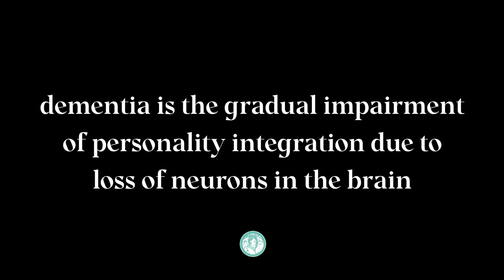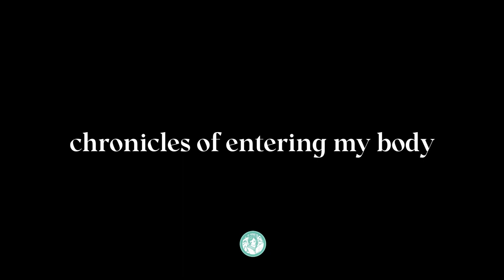Poetry readings from 'chronicles of entering my body': the live launch (Part II)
The live launch of Rupam Baoni's wonderful collection 'chronicles of entering my body', at the Hypatia Trust in 2021. Part II is a selection of readings performed by Rupam Baoni, list is below.